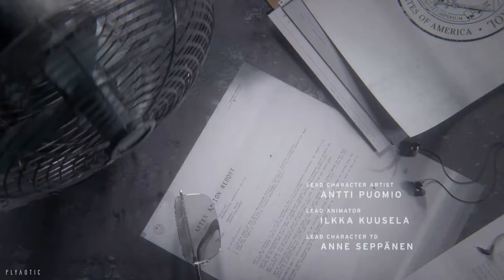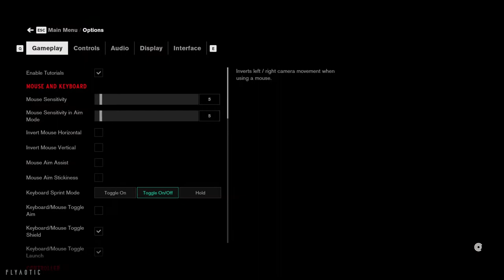Control (Let's Play - Part 1) | TAGALOG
Pilot

Game Settings: 1080p Ultra

Full PC Specs:
● CPU : AMD Ryzen 5 3600
● Motherboard : Asus TUF B450M Pro Gaming
● GPU : PNY GeForce RTX 2060 SUPER 8GB
● RAM : PNY XLR8 8GB 3200MHz (2x)
● NVMe SSD : Western Digital Green 3D Nand 250GB
● HDD : Western Digital Caviar Blue 1TB
● Case: Fractal Design Meshify C Black ATX
● Power Supply: Corsair RM Series 650 Watt 80 Plus Gold (Fully Modular)
● CPU Cooler: Noctua NH D-15 Chromax Black

Peripheral:
● Headset & Microphone : Logitech G Pro X Gaming Headset
● Mouse : Logitech G305 Wireless
● Keyboard : A4Tech KRS-83
● Monitor : Acer Nitro VG0 VG240Y 23.8" up to 165Hz